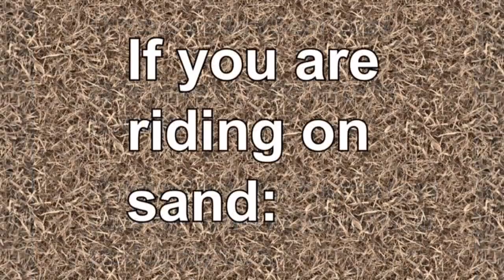Life Hack: setting up trotting poles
Hi All!
I'm about to let you in on a secret, I actually have a very lazy side, anything that makes my life easier, and saves time and money, I do! So here is a short and sweet video on setting up trot poles with my sand arena life hack included. Enjoy!